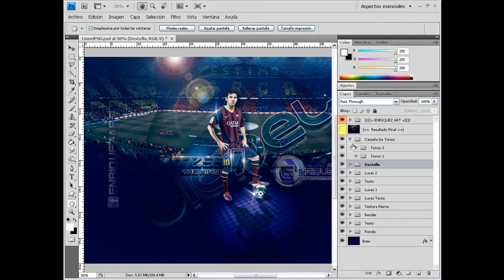Lionel Messi FC Barcelona SpeedArt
Si tienes dudas, puedes preguntar en mi canal o bien te dejo la opción de enviarme un mensaje por inbox en mi cuenta de FB

Si eres usuario de Twitter sígueme...

Si eres usuario en Tumblr sígueme...